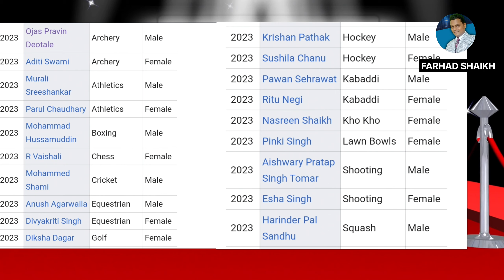অর্জুন পুরস্কার 2024 মোহাম্মদ সামি অর্জুন পুরস্কার ।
অর্জুন পুরস্কার 2024
মোহাম্মদ সামি ছাড়া আর কে কে পেলেন ?
অর্জুন পুরস্কার সম্পর্কে বিস্তারিত জানুন

This video is for Educational use only . This video is the complete information of

                     " ARJUNA AWARD "
( Republic of India & Minister of sports)

অর্জুন পুরস্কার কি ?
অর্জুন পুরস্কার কেন দেওয়া হয় ?
অর্জুন পুরস্কার কাদের দেওয়া হয় ?
অর্জুন পুরস্কারের ইতিহাস
কত টাকা দেওয়া হয় ?
ভারতের বিভিন্ন পুরস্কার
কোন কোন খেলায় দেওয়া হয় ?

🔴Produced By  - Farhad  Shaikh
🔴Writer - Farhad shaikh
🔴Editing By Farhad shaikh

Credit  : ⬇️
Google
Wekipedia Common
Picryl
VidQ
Bangodarsan
Hindustan Times
aajkaal
times india
Indian express
you tube
pixl
pixabay
etc